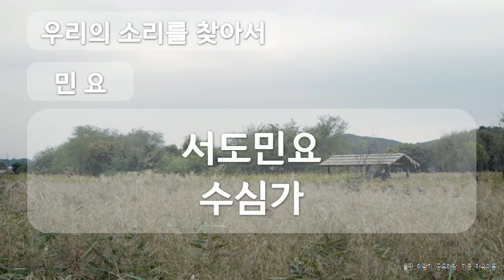서도민요 수심가, 대한민국 민요, The national folk song of Korea, 공유마당